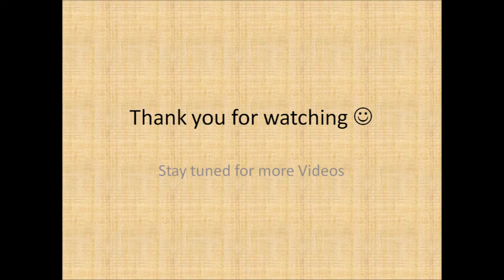Ganpati Visarjan 2018 at Powai Lake, Mumbai | Ganesh Visarjan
This video has some beautiful moment I captured from Powai lake of Ganpati Visarjan 2018.